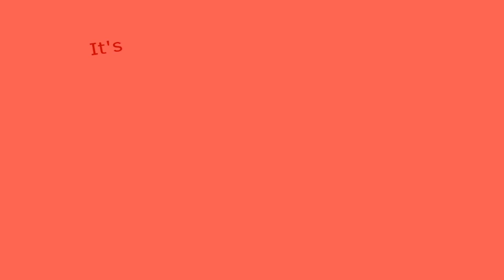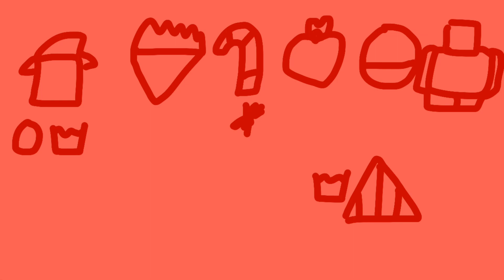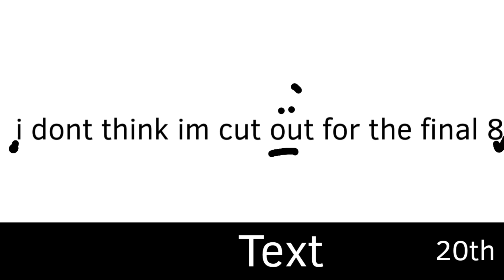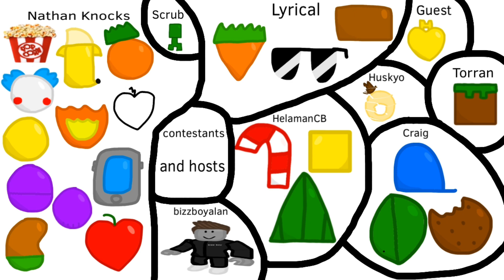BFLEIR 14: Rise Of Balls